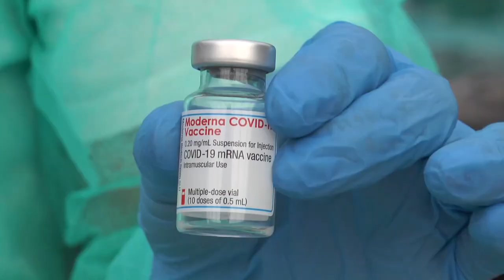Covid. Cinque giovani in terapia intensiva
Salgono i casi di positivi in Abruzzo ma anche le ospedalizzazioni. Sono 5 i giovani ricoverati in terapia intensiva in Abruzzo e 60 nei reparti ordinari